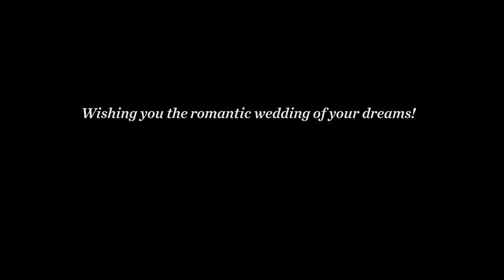ILC Venue Tour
Indiana Landmarks Center in downtown Indy is ready to help you realize the wedding you’ve been dreaming about. Built in 1891, our stunning historic venue is fully restored and lovingly maintained.

Explore our beautiful venue spaces by visiting our and checking us out on Instagram

PHOTOS BY:
Tessa Tillett Robbins Photography

Meghan Harrison Photography
Rowland Design
Jennifer Van Elk
Firm Grip Photography
Crowe’s Eye Photography

Kaylee Creighton Photography

Casey and Her Camera

Stephanie Anne Photography